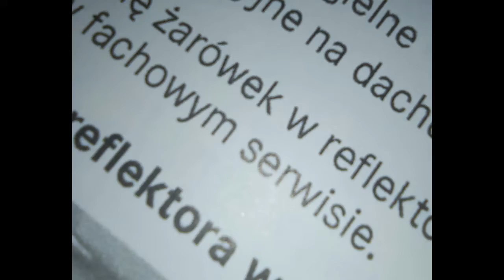Mercedes Actros 1845-Wymiana żarówki reflektora/ Front headlight service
Film zawiera instrukcję dostania się do żarówek reflektora przedniego.

Odwiedź również mój drugi kanał:
Goodmajster: